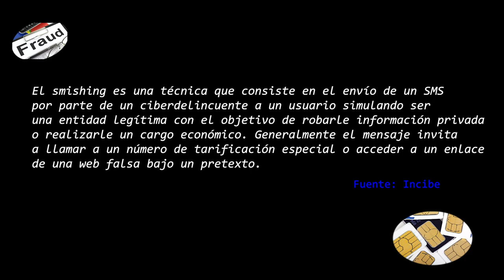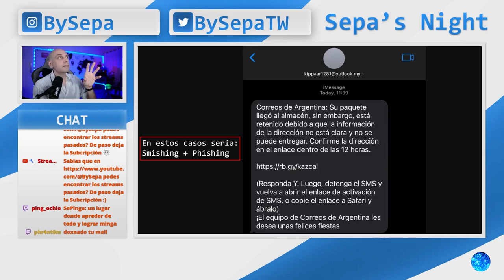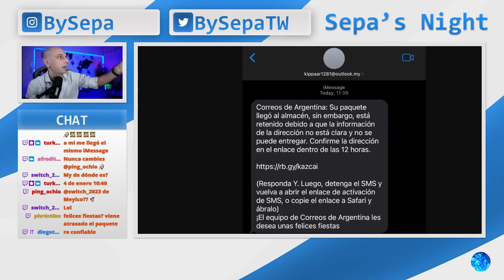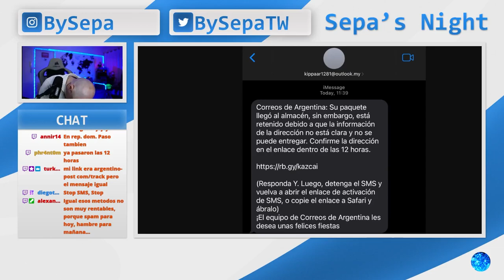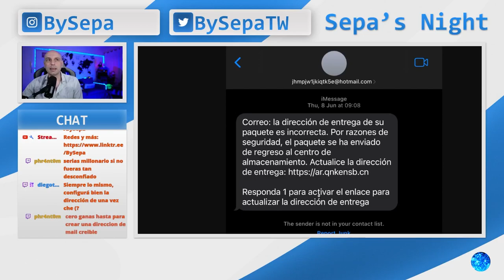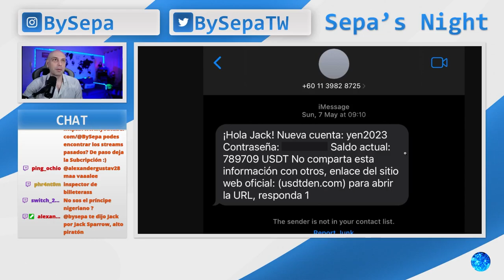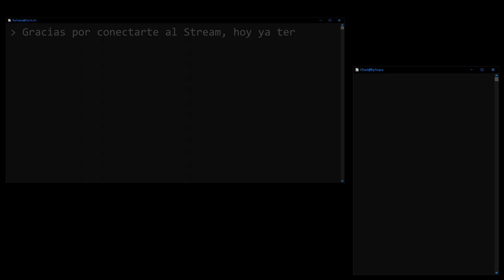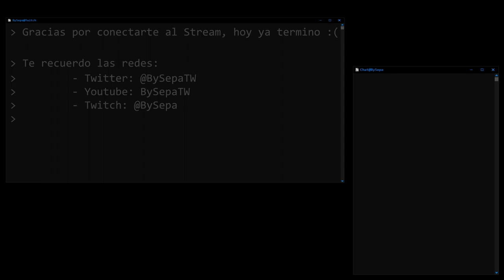Protégete contra engaños por SMS smishing y ataques por iMessage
En este video vemos como con una conjugación de Smishing (SMS) y Phishing (Email) quieren engañar a usuarios para robarle información o dinero, la idea es difundir el conocimiento para que podamos estar protegidos.